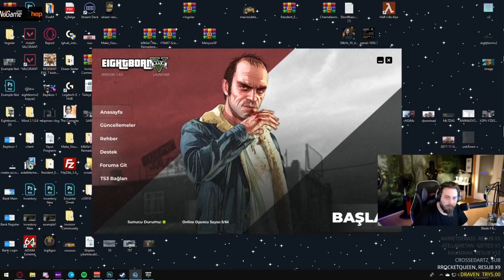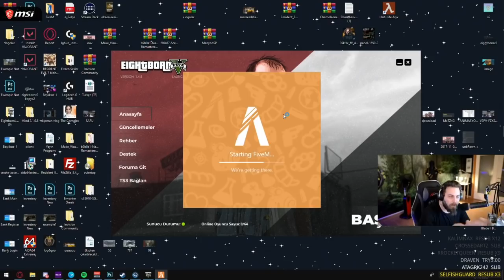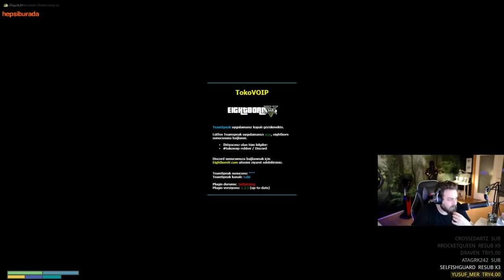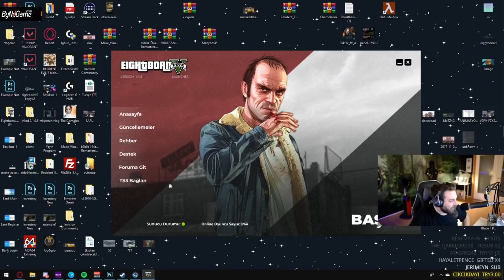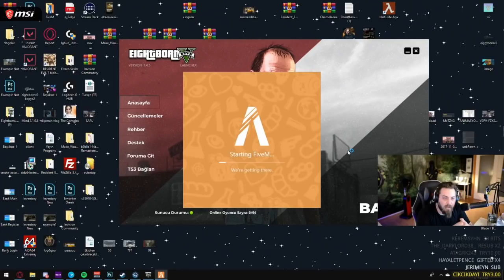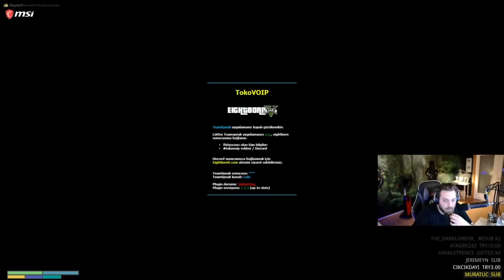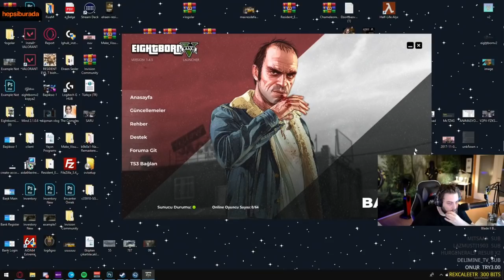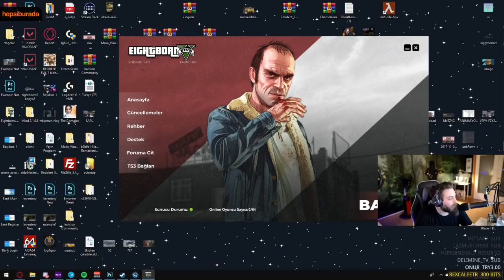Elraenn İle Eightborn Sunucu Testleri (Bütün Oyuncular Oyunda) #1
Elraenn İle Eightborn Sunucu Testleri (Bütün Oyuncular Oyunda) #1 İyi Seyirler.

☑ Oynatma listeleri